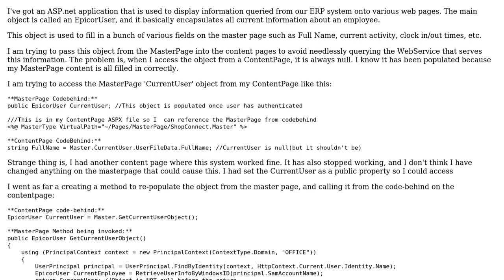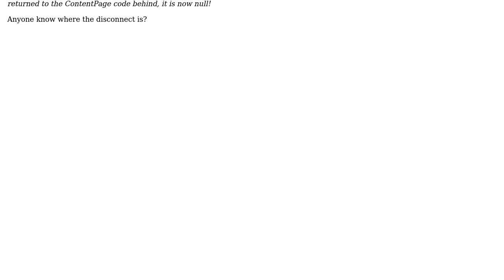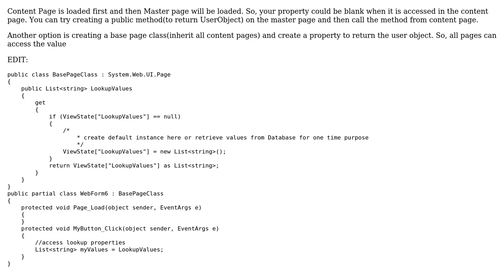MasterPage objects returning as null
With thanks & praise to God, and with thanks to the many people who have made this project possible! | Content (except music & images) licensed under CC BY-SA | Music | Images & others | With thanks to user Lee Harrison user dotnetzoom and the Stack Exchange Network Trademarks are property of their respective owners. You are responsible for your own actions.